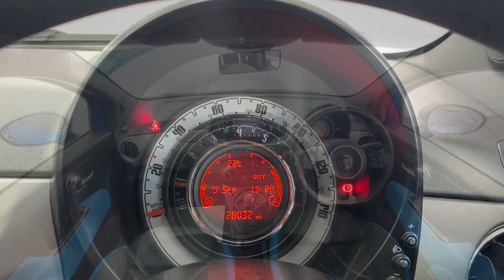FIAT 500 1.2 S 3dr